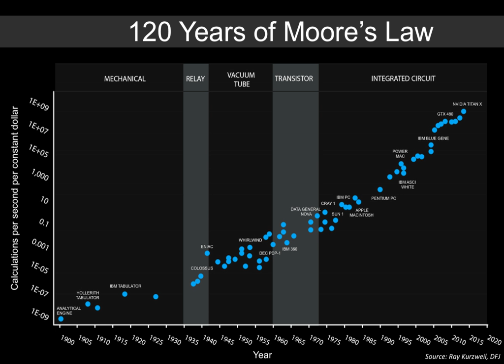Accelerating change | Wikipedia audio article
00:00:19 1 Early observations
00:01:56 2 Moravec's iMind Children/i
00:03:22 3 James Burke's iConnections/i
00:05:43 4 Gerald Hawkins' iMindsteps/i
00:07:44 5 Vinge's exponentially accelerating change
00:08:48 6 Kurzweil's iThe Law of Accelerating Returns/i
00:12:55 7 Limits of accelerating change
00:14:43 8 Criticisms
00:17:00 9 Gallery
00:17:11 10 See also
00:17:30 11 Notes

- Socrates

SUMMARY
In futures studies and the history of technology, accelerating change is a perceived increase in the rate of technological change throughout history, which may suggest faster and more profound change in the future and may or may not be accompanied by equally profound social and cultural change.